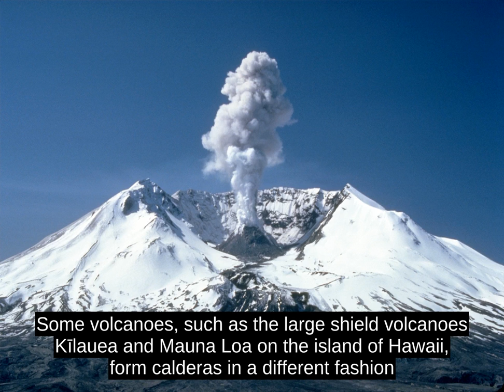Caldera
A caldera is a large cauldron-like hollow that forms following the evacuation of a magma chamber/reservoir